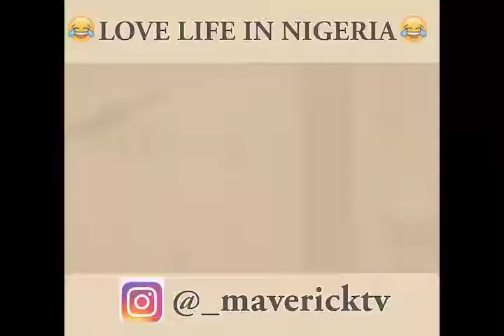Father and Son: I love you